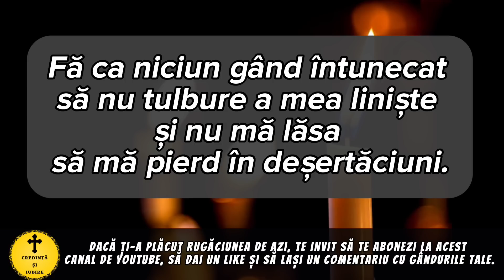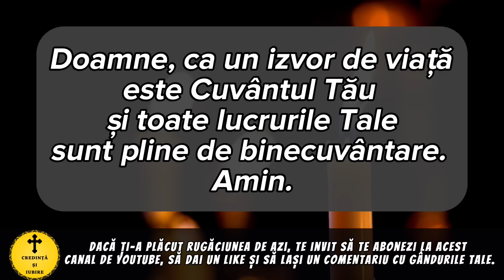Rugaciunea Serii De Sambata 8 Iulie – Rugaciune Scurta Si Puternica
Roagă-te neîncetat!